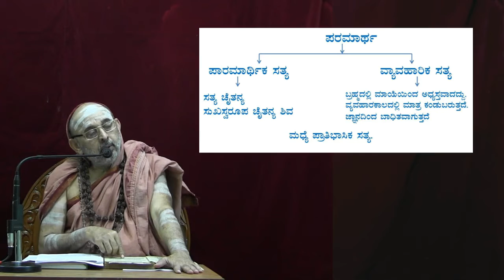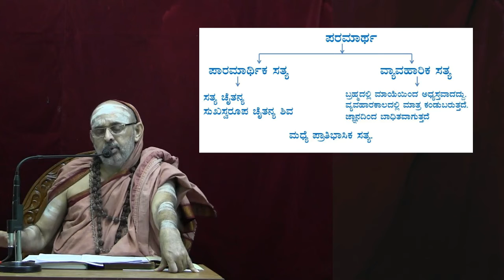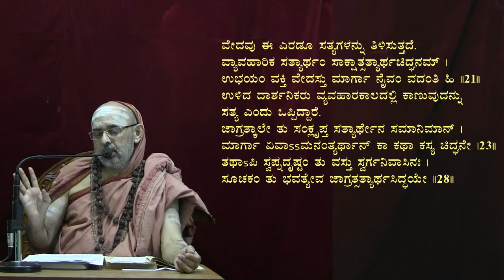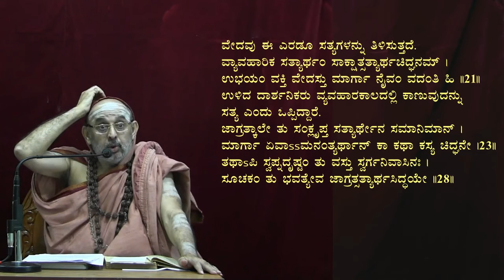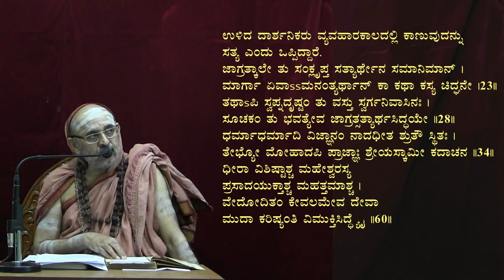Sutasamhita11=30 5 2020 Aitareyopanishat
Upanyasa on Sutasamhita of Skandapurana by His Holiness Sri Sri Shankara Bhararti Mahaswamiji